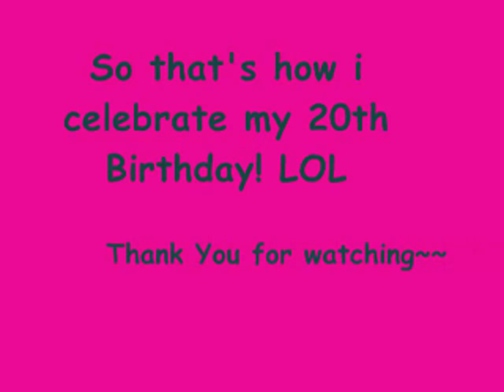[Cam] 110603 T-ara @ Singapore Changi Airport [21]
T-ARA 티아라 | Fancam by teukhaewon & evilsya